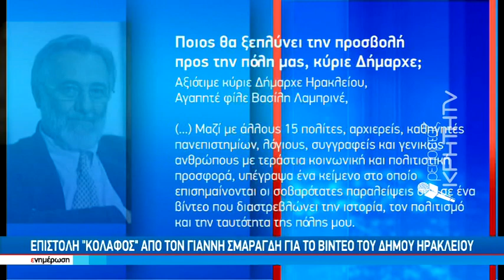Ψηφιακή πλατφόρμα Χάνδακα: "Πυρά" απο επιφανείς Κρητικούς - Η παρέμβαση του δημάρχου